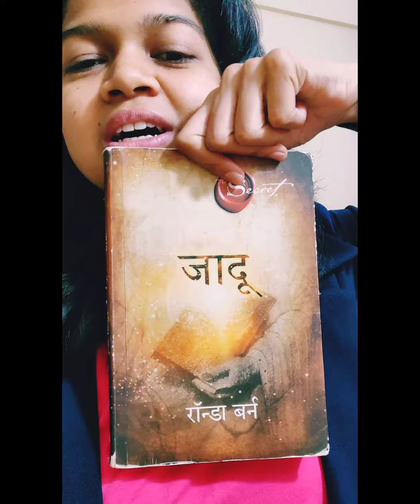शक्ति किताब लेकर आ रही हूं आपकी जिंदगी बदलने। पूरा video जरूर देखिए। By Nisha Jain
इस शक्ति किताब को हम सभी लोग समझने और अपने जीवन मे उतारने जा रहे है लेकिन कैसे तो कल का session जरूर से देखना है आपको
YouTube Live
Date-10th September
time - Sharp 9am on my youtube Channel

must invite your friends and family.